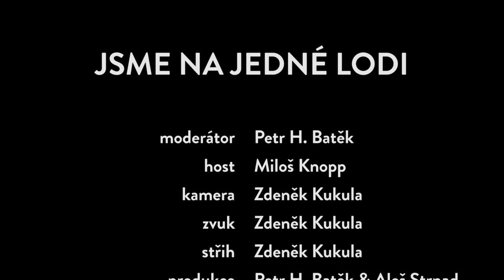Jsme na jedné lodi 11 - s Milošem Knoppem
JSME NA JEDNÉ LODI - TV Pálava 2022
Účinkují: Miloš Knopp & Petr H. Batěk
Produkce: Petr H. Batěk & Aleš Strnad
Kamera, střih: Zdeněk Kukula
Natočeno v Pensionu Archa Mikulov 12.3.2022